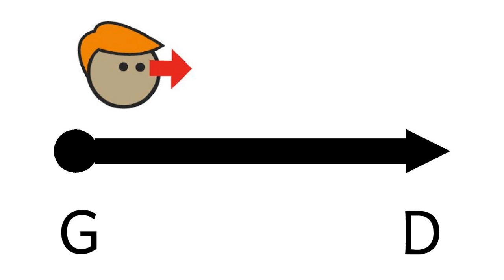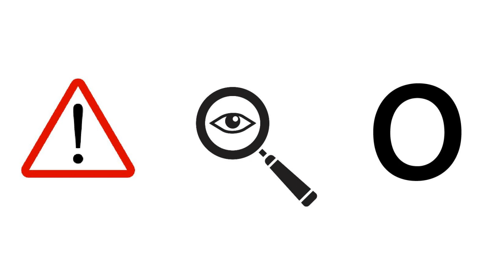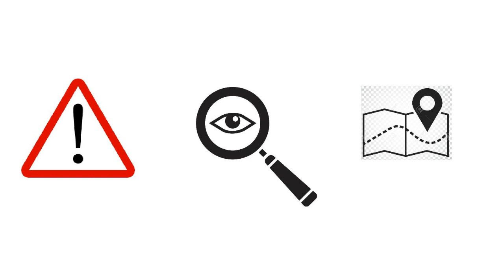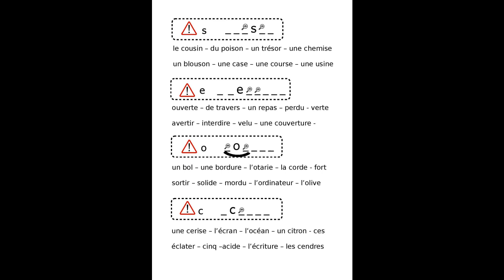Réviser les graphèmes 7 : lire les graphèmes à valeur de position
Un focus sur un obstacle particulier de l'apprentissage de la lecture au CP : la lecture des lettres qui ne font pas toujours le même son en fonction de leur position dans le mot.
Nous reprenons ici la technique propre à chacune des lettres : s, o, e et c rencontrées au cours des trois premières périodes de CP.